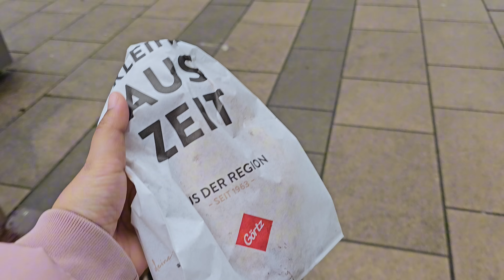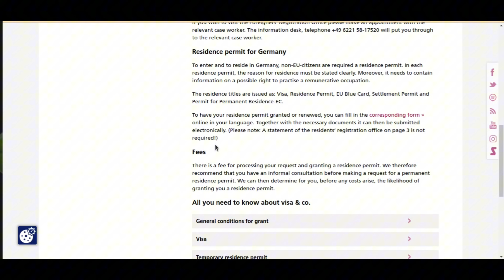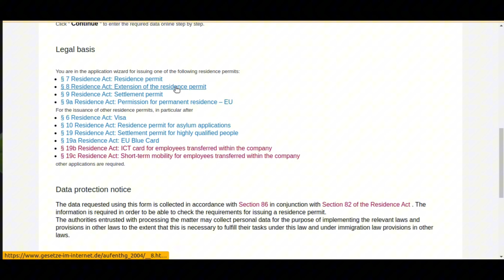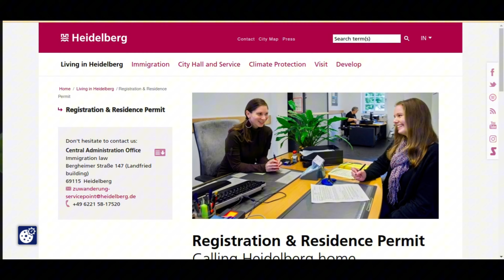Vlog #11/21 | Avoid These Mistakes: Resident Permit Guide in Germany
Vlog #11/21 | Resident Permit Guide | Extending Your Visa in Germany

🇩🇪 Planning to extend your visa in Germany? Watch our detailed guide for a smooth process! From understanding visa types to collecting your extended visa, we’ve got you covered. 🌍✈️

 Germany visa extension
 How to extend visa in Germany
 Resident permit renewal guide
 Visa process for expats
 Germany immigration tips
 International residents in Germany
 Expat life in Germany
 Visa appointment scheduling
 Document checklist for visa extension
 German immigration rules